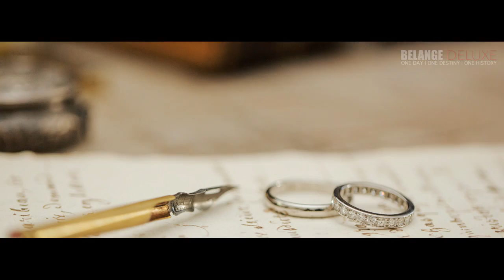Trailer PRISCA + Jerry | Wedding Day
| SEQUENCE OF THIS WEEK |
| One day | One destiny | One history |